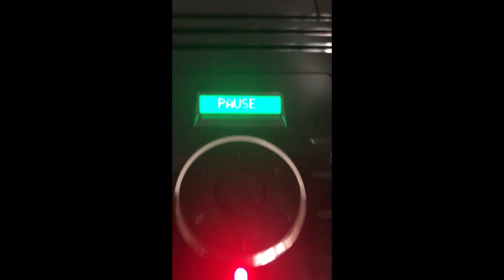Ena Micro 90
Ena Mirco 90